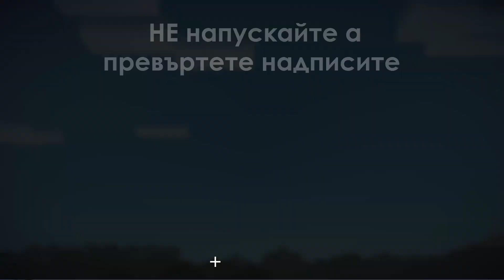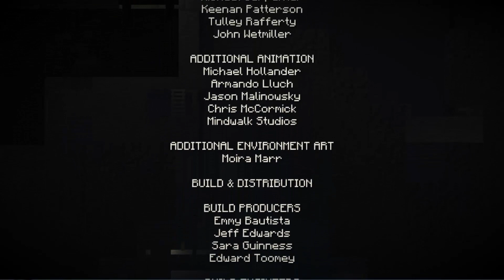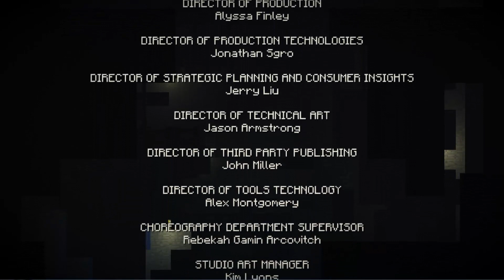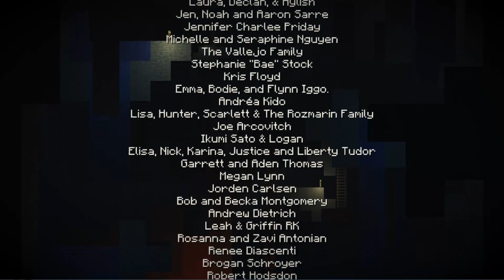Minecraft Story Mode #3 - Soren's Fortress - The Finale - Ep 2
► Абонирайте се и дайте Like на клипа ◄
► Също може да погледнете моят Twitter ◄
► Да харесате моите Facebook страница ◄
► И ако имате въпроси в Ask.fm ◄